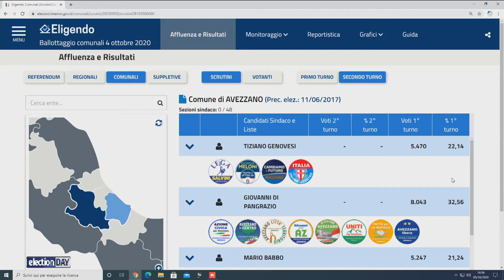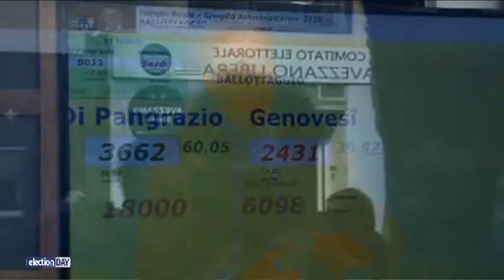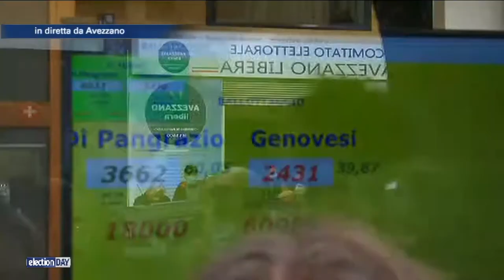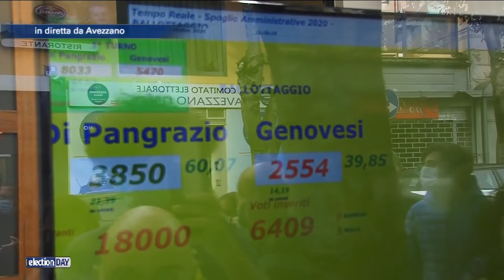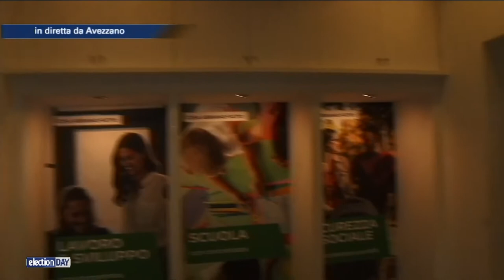Election Day Speciale Ballottaggio - 5 ottobre 2020